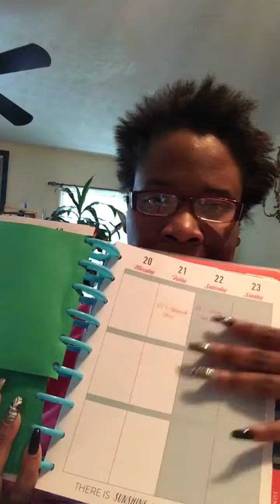DIY Song sheet